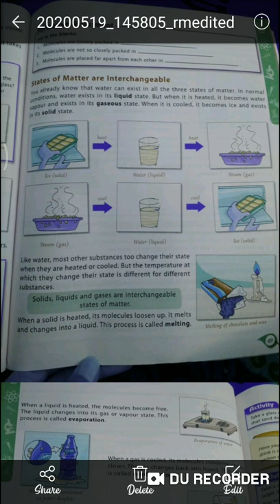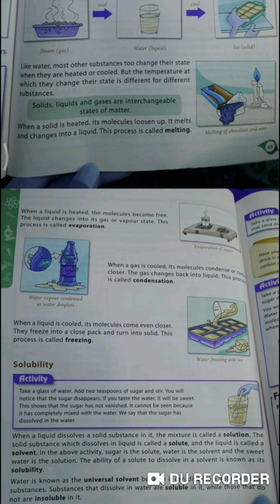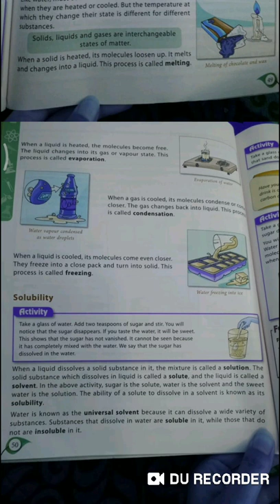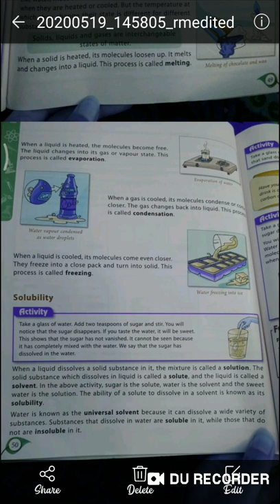Solids, liquids and gases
Video lecture of science for 4th standard, lesson no 6, part 2